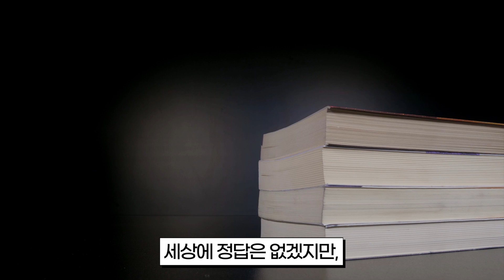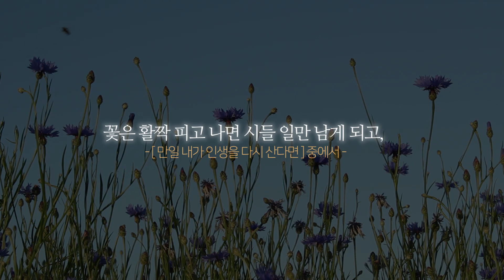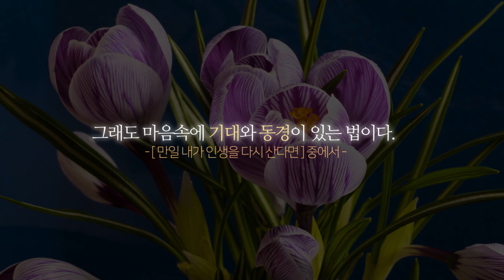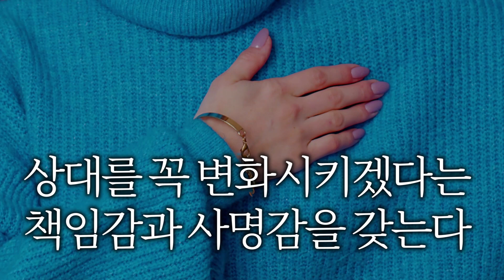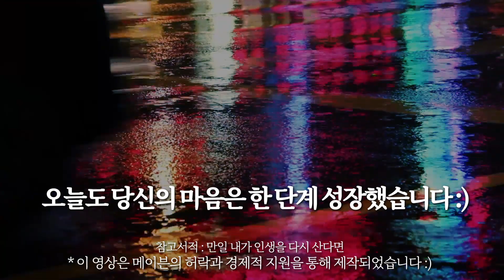친한 친구일수록, 절대 하면 안 되는 3가지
*이 영상은 메이븐의 허락과 지원을 통해 제작되었습니다 :)

■멘탈케어와 고민을 나누고 싶은 분은 여기로 놀러오세요^^